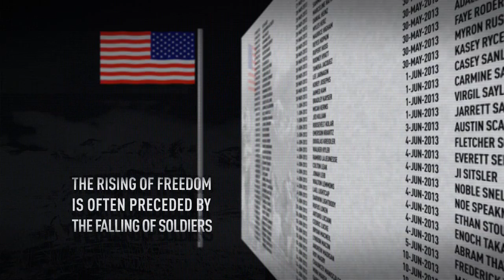Operation Flashpoint: Red River - Unfinished Business (HD)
The 'Unfinished Business' video focuses on Tajikistan's rapidly escalating conflict. While "politicians trade their chips and rattle their sabres, on the ground the Marines have had their fill of China's unapologetic advances." The stunning footage brings alive the brutality of war as Marines engage the might of the Chinese PLA in epic open battlefields. Helicopters, APCs, Tanks and airstrikes all face off in this theatre of war as the Marines fight street by street and building by building. The reality is that in a hostile land, thousands of miles from home "outlasting the surging military might of China means many Marines will make the ultimate sacrifice."

Operation Flashpoint: Red River will set a new standard for authentic and intense tactical combat when it arrives in North America on June 7th for the Xbox 360® video game and entertainment system from Microsoft®, PLAYSTATION®3 computer entertainment system and Games For Windows® LIVE.  Sign up to "get some" USMC style with the latest briefings direct from the Operation Flashpoint studio